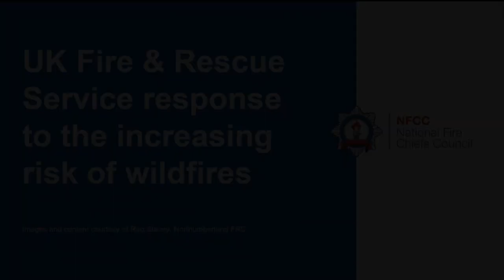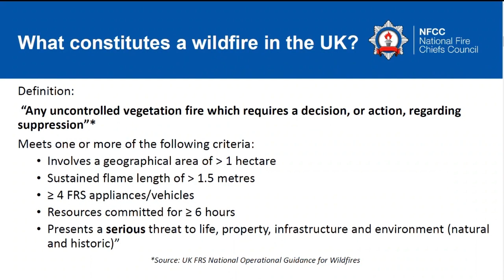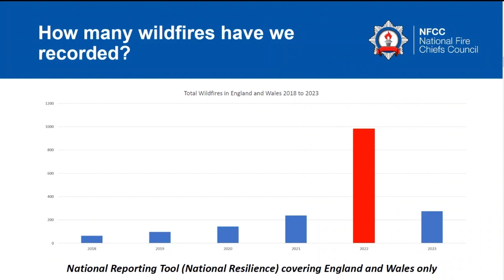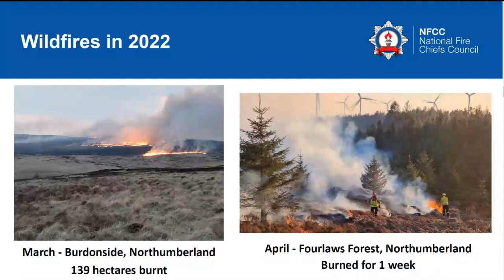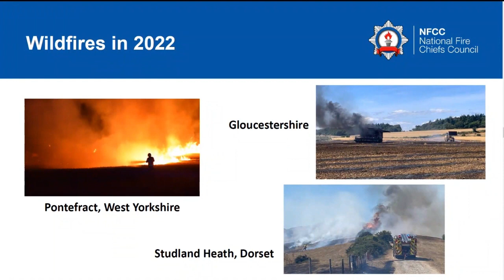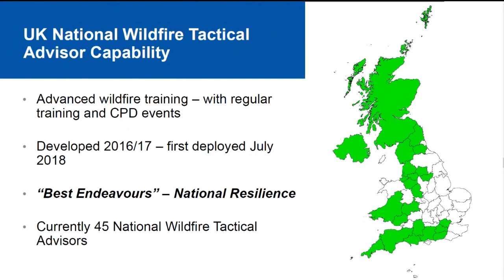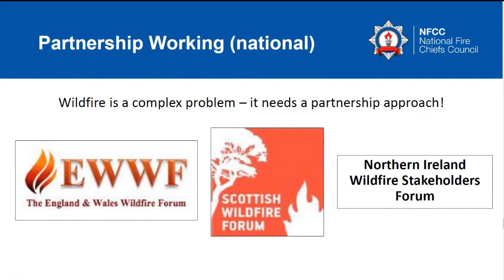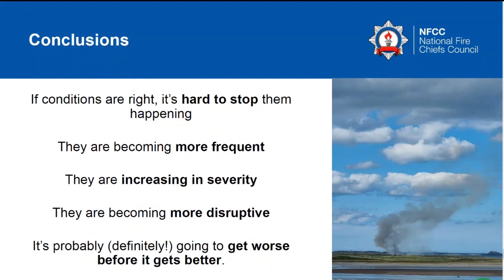North West European Wildfire Roundtable: Joan Charters (NFCC)